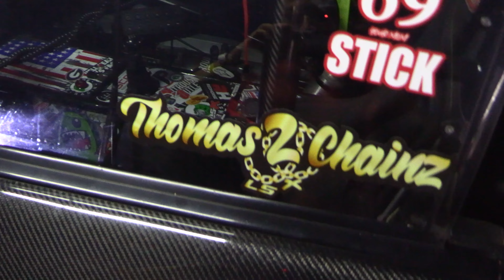Gear Bangerz: Lights Out 14 First Stick Shift Class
Tick Performance and FFP Customs sponsored Lights Out's first stick shift class at South Georgia Motorsports Park! Plenty of TeamTick members came out to take home the $10,000 grand prize! Most of the guys are used to running a 1/4 mile (and for some this was the first time with Radial tires), so the 1/8 mile proved to be an obstacle. Also, the track conditions and Radial tires provided plenty of difficulties. Qualifications for the stick shift class were cut short, providing less time to prepare for eliminations.

In qualifying, almost everyone had been battling traction and heat, amongst other miscellaneous issues. We were cut short and limited to only 3 qualifying rounds. At the top of the list with the best time was Joel Grannas (Grannas Racing), putting down a 4.633 @ 162 mph.

In the first round of eliminations, Troy Klutts in his fresh F-body chassis, went against Nick Cole-Man in his S10. Nick beat out Troy, advancing him to the next round. Jonathan Atkins in GrubbWorm lined up against Sean Madden (NXT Shift) in his Corvette, knocking out Sean and securing his position in the 2nd round.

Jon Roger (Import Drag Solutions) in his 240sx faced Stephen Plemmons (Moore HP) in his ‘69 Camaro beating him to the 8th and moving on to the next round. Ryan Pederson in the Black Corvette took the victory against Chris Moore in his 4th gen Camaro, allowing him to move on to the next round.

Lastly, in the upset of the weekend, Thomas West (Renegade Racing) in his S2000 qualified last, but took down the #1 Qualifier Joel Grannas, followed by a bye-run in round two.

In the second round of elimination, Jon Rogers put down another consistent pass knocking out Nick Cole-Man taking him to the Semi-Finals. GrubbWorm went up against Ryan Pederson taking him out with a 4.605 @ 160 mph pass.

Thomas West used his bye pass to further experiment with this brand new setup. He launched the car lifting the front end up but only putting down a 5.881 @ 108 mph. Thomas was finally taken out by Jon Rogers, who again put down a solid pass, knocking out the S2000 and taking Jon to the finals.

Grubbworm battled disengagement issues the beginning of the weekend. Consequently, Jonathan the team opted to swap in a backup transmission before the semi-finals. Jonathan put down 4.489 @ 176 MPH in his bye pass in semi-finals.

In the finals the 240sx lined up against GrubbWorm. Roger's 240sx lost traction and he aborted the run early on possibly his only bad run of the entire weekend. Jonathan put down the quickest pass in the stick class with a 4.488 @ 175 mph beat Jon in the 240sx! Making Jonathan the first-ever winner of the Gear Bangerz class at Lights Out.